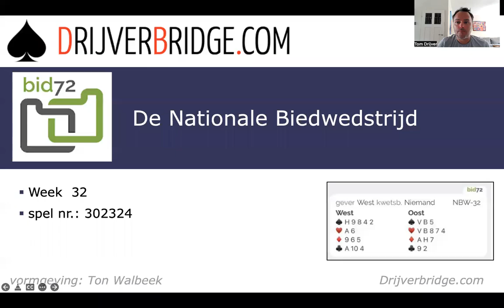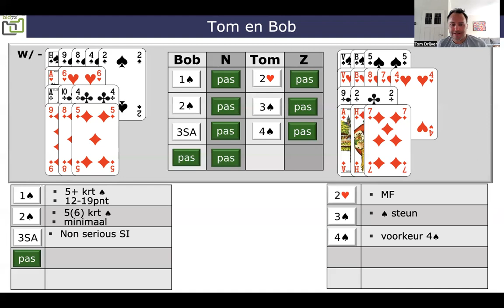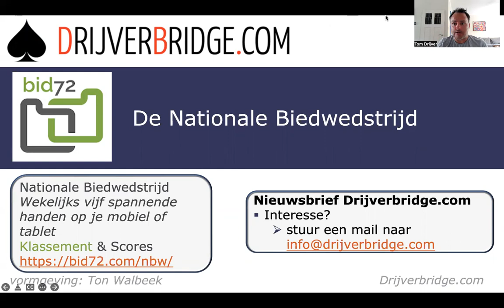De mogelijkheden lijken onbegrensd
Nationale Biedwedstrijd Bid72 Week 32
Bob en Tom Drijver bieden de handen